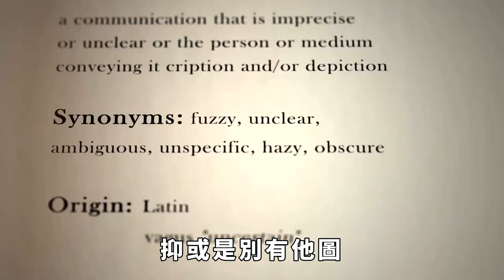和統有望？馬英九再訪大陸，蔡英文罕見支持，邱毅黃智賢又講真話【匠心歷史】熱點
馬英九此次大陸之行，備受矚目。歷史長河中，兩岸關系交錯復雜，風雲變幻。馬英九身為臺灣政治重要人物，此次「赴敵國」之舉，其意義何在？難道是為了維護兩岸和平？抑或是別有他圖？這一問題引發了廣泛猜測和議論。熱點